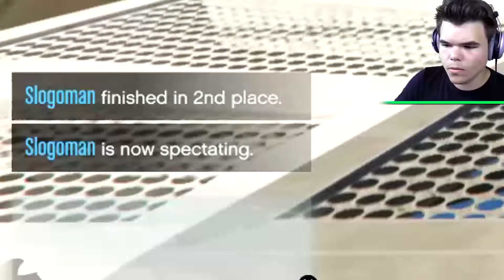EXTREME MILE HIGH WALLRIDE JUMPS! (GTA 5 Funny Moments)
EXTREME MILE HIGH WALLRIDE JUMPS! If you enjoyed this video check out gaming videos

This video is child friendly / kid friendly / family friendly!